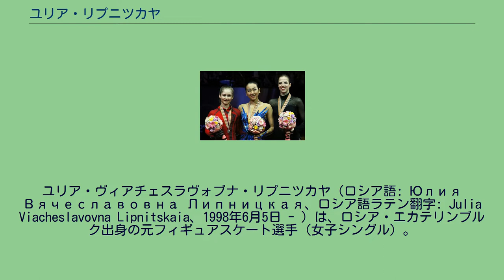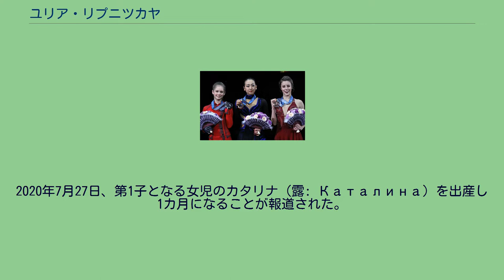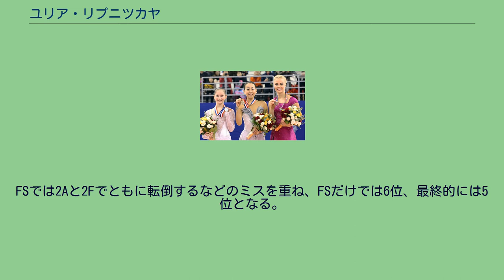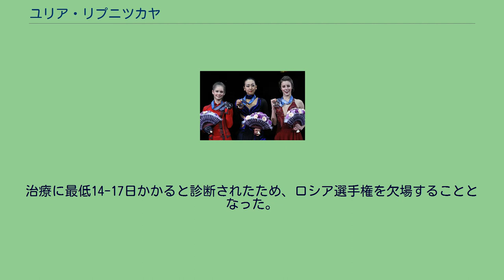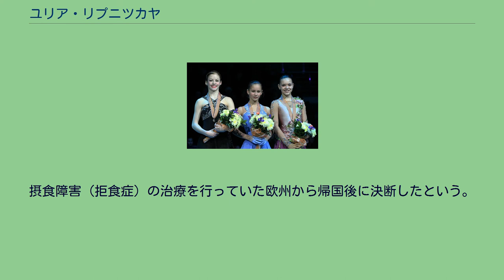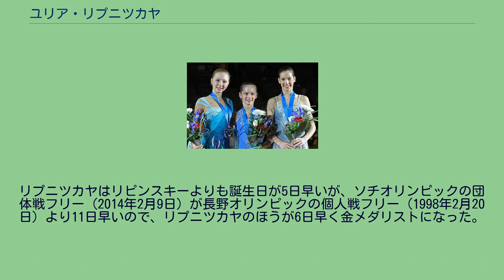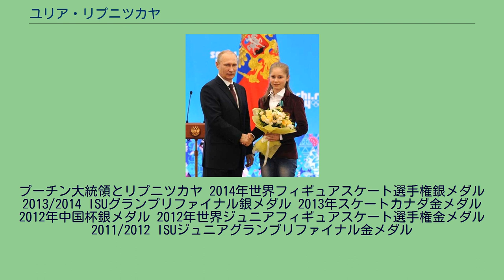ユリア・リプニツカヤ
ユリア・ヴィアチェスラヴォブナ・リプニツカヤ（ロシア語: Юлия Вячеславовна Липницкая、ロシア語ラテン翻字: Julia Viacheslavovna Lipnitskaia、1998年6月5日 - ）は、ロシア・エカテリンブルク出身の元フィギュアスケート選手（女子シングル）。
2014年ソチオリンピック団体戦 金メダリスト。
2014年世界選手権2位。
2014年欧州選手権優勝。
現行ルールによるフィギュアスケート競技における冬季オリンピック史上最年少(15歳249日)団体戦の金メダリストであり、また欧州選手権史上最年少女王の記録も持つ。
ロシアのエカテリンブルクで生まれる。
母親がリプニツカヤを妊娠中に、父親は軍に徴兵され兵役についたが、その後戻らなかった為、母子家庭で育つ。
一人っ子である。
特徴的な柔軟性は、生まれて間もない頃から母が股関節等のストレッチを行っていたためである。
幼い頃は新体操も習っており、4歳からスケートを始める。
母は働いていたため、コーチに幼稚園の送り迎え、練習等全て面倒を見てもらっていた。
それに対し本人は「とても感謝している」と語っている。
その後本格的なスケートの指導を受ける為に10歳でモスクワに引っ越した。
趣味は乗馬、料理、手芸、絵画、編み物、音楽を聞くこと、自然(湖)の写真を見ること。
動物好きである。
憧れの選手としてカロリーナ・コストナー、羽生結弦、ハビエル・フェルナンデス、パトリック・チャンを挙げている。
メディアへの対応などから気が強いイメージが強いが、一方で鈴木明子と同じ大会に出場した際に記者会見で「倍の年齢の選手と競うこと」について問われ、その場では「特に何も」と答えたものの、会見終了後に通訳を介して鈴木明子を呼び止めて「アキコのことは選手としてとても尊敬しています。たださっきの質問はまったく予想していないことだったので、なんと答えていいのかわからなかったの」と伝えたというエピソードがある。
2020年7月27日、第1子となる女児のカタリナ（露: Каталина）を出産し1カ月になることが報道された。
子の父親は元スケーターのウラジスラフ・タラセンコ。
ソチオリンピックでのリプニツカヤ 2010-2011シーズン、ロシア選手権で4位に入る。
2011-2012シーズンよりISUジュニアグランプリに参戦し、バルティック杯、ワルテル・ロンバルディ杯の2大会連続で優勝。
その結果、ジュニアグランプリファイナルに出場して優勝する。
同年のロシア選手権ではアデリナ・ソトニコワに次ぎ、2位となる。
世界ジュニア選手権で優勝。
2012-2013シーズン、シニアクラスへ移行。
フィンランディア杯で優勝。
グランプリシリーズでは中国杯で2位、エリック・ボンパール杯で3位となり、グランプリファイナルへの出場を決めた。
しかし11月28日の練習中にスピンで転倒して顎を切り、軽い脳震盪を起こしたため出場を取りやめた。
世界ジュニア選手権では2位。
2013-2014シーズン、フィンランディア杯で2連覇。
スケートカナダではSP、FSともにパーソナルベストを更新し、グランプリシリーズ初優勝を果たす。
続くロステレコム杯でも優勝し、グランプリファイナル進出を決め銀メダルを獲得。
2年ぶりに出場のロシア選手権では2位。
ヨーロッパ選手権ではSP2位、FSでは139.75で1位で逆転優勝し、合計スコアは初めて200点を超えた。
15歳での優勝は史上最年少となる。
ソチオリンピックの団体戦では当初リプニツカヤはSP、FSのどちらか一方に出場する予定であったが、選考は二転三転し最終的にロシアスケート連盟はリプニツカヤをSP、FSの両方に出場させた。
団体戦ではSP,FS共に1位となりロシアの優勝に大きく貢献した。
しかしメディアに大きく取り上げられ個人戦までに一度モスクワに戻って練習する際に空港や練習拠点に多数の記者が待ち構え、ロッカールームに盗聴器が仕掛けられたり、リプニツカヤの家族や親戚にまで取材が及び、過熱報道が問題となった。
個人戦では優勝候補の一人に挙げられていたが、SP、FS共に転倒もあり5位となった。
世界選手権ではSPで74.54でパーソナルベストを更新し、初出場で銀メダ...